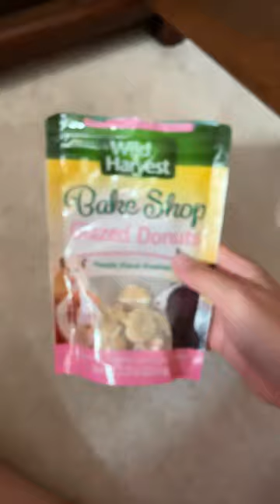Stuff I have for my hamster 🐹